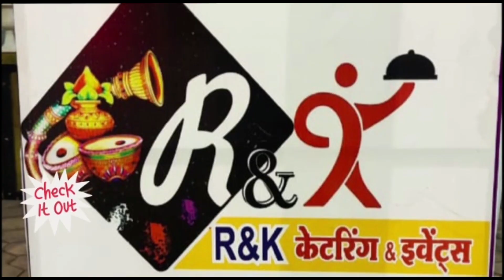खंडवा -भाजपा महिला मोर्चा प्रभारी का कांग्रेस पर कटाक्ष,लगाए आरोप,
खंडवा -भाजपा महिला मोर्चा प्रभारी का कांग्रेस पर कटाक्ष,लगाए आरोप, कहा कांग्रेस सिर्फ चुनाव में झूठे वादे करती है